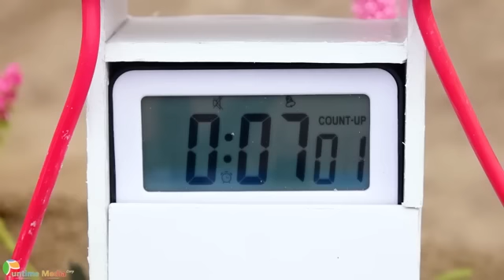new mini tractor toys video kids magic